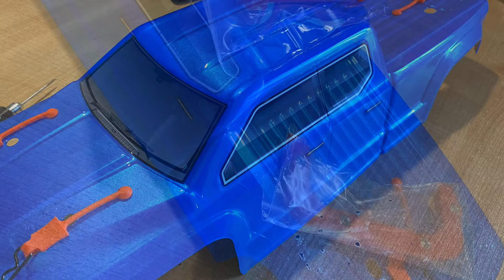ARRMA big rock overhaul ￼